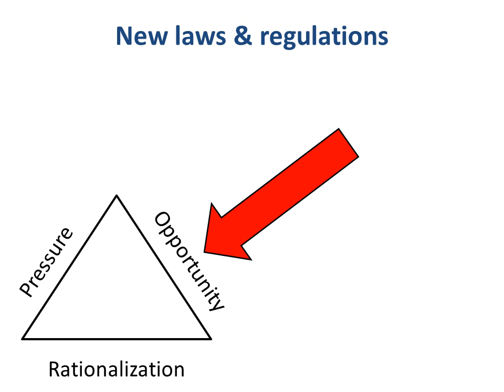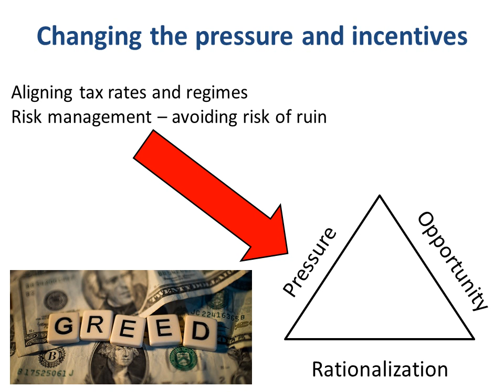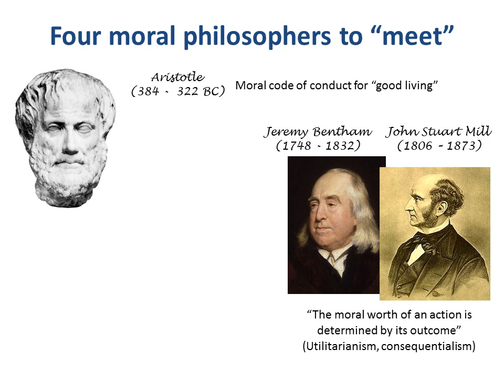Fraud triangle explained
Tutorial on business ethics, the fraud triangle and moral philosophy in a business context. Paradise Papers, Panama Papers, Hercule Poirot and Enron - common roots, common fixes! Using the fraud triangle concept, the Finance Storyteller analyzes the striking similarities of tax evasion and bribery, crime novels and corporate scandals. Recommended for any practicioner in the field of audit and compliance!

There is a concept underlying the Panama Papers, Hercule Poirot novels and movies, and the Enron accounting scandal, and it comes from the world of auditing and internal controls. It is called the fraud triangle. The first element is Incentive or pressure, like having secret gambling debts that your spouse doesn’t know about. The second element is opportunity: when no one counts the money in the safe, there is an opportunity to steal some of it. The third element is attitude or rationalization: coming up with a story as to why it would be OK to do it. Unfortunately, humans are great at this kind of self-delusion.

What is likely to happen after the Panama Papers, is that there will be a public outcry for more and better laws and regulations. Better controls decrease the opportunity. That’s the same thing that happened after the Enron and Worldcom scandals earlier this century. I agree that improvement can be made in this area, but we have to take a balanced approach, and be careful not to move towards control obesity, where it becomes almost impossible to run a company.

An ongoing effort that is underway is to change the pressure and incentives. More alignment in  tax rates and tax regimes would be a big step forward. This will take a long time to negotiate and implement, and some countries and corporations might not be very eager to cooperate. Besides, greed has been and will be a common human trait, and there will always be people pushing the boundaries with new schemes and tricks.

A more fundamental and longer term “fix” would be to work in the area of rationalization. Can we change the attitudes of people with positions of power? I propose a mandatory basics of philosophy and ethics course for each and every person in a senior leadership position. It’s about doing things right, and doing the right things!

If you want to make a start on studying moral philosophy, here are 4 names you should know:
Aristotle, the Greek philosopher who inquired into a moral code of conduct for good living
Jeremy Bentham and John Stuart Mill who judged actions by their outcomes
And Immanuel Kant, one of the most influential philosophers of the Enlightenment, who designed a moral framework based on principles.

Philip de Vroe (The Finance Storyteller) aims to make strategy, finance and leadership enjoyable and easier to understand. Learn the business vocabulary to join the conversation with your CEO at your company. Understand how financial statements work in order to make better stock market investment decisions. Philip delivers training in various formats: YouTube videos, classroom sessions, webinars, and business simulations.